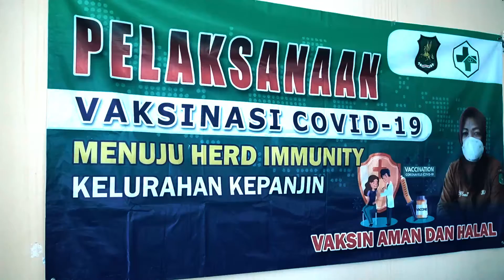Perjuangan Babinsa-Bhabinkantibmas dan Lurah Kepanjin Ajak Warga Ikut Vaksinasi